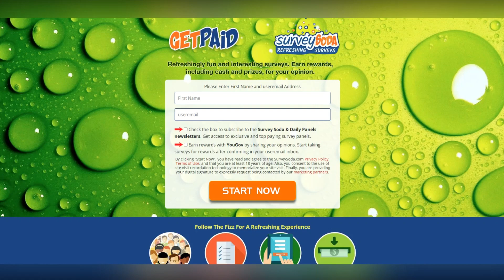Ranking the Best and Worst Real Housewives of New Jersey Taglines Through the Years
Join us as we take a trip down memory lane and rank the best and worst taglines from the Real Housewives of New Jersey over the years. From iconic one-liners to cringeworthy catchphrases, we'll delve into what makes a Tagline truly unforgettable on this Bravo reality show. Which housewife will come out on top, and who will be deemed the worst of the bunch? Tune in to find out!